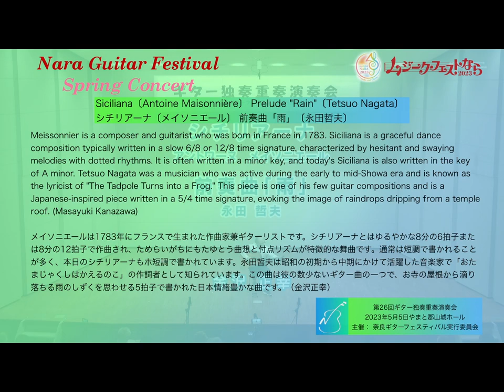Antoine Maisonnière - Siciliana, Tetsuo Nagata - Prelude "Rain"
Chapters:
0:00 Comments from the performer 演奏者のコメント
1:00 Antoine Maisonnière - Siciliana シチリアーナ
3:20 Tetsuo Nagata - Prelude "Rain" 前奏曲「雨」〔永田哲夫〕

Maisonière is a composer and guitarist who was born in France in 1783. Siciliana is a graceful dance composition typically written in a slow 6/8 or 12/8 time signature, characterized by hesitant and swaying melodies with dotted rhythms. It is often written in a minor key, and today's Siciliana is also written in the key of A minor. Tetsuo Nagata was a musician who was active during the early to mid-Showa era and is known as the lyricist of "The Tadpole Turns into a Frog." This piece is one of his few guitar compositions and is a Japanese-inspired piece written in a 5/4 time signature, evoking the image of raindrops dripping from a temple roof.  (Masayuki Kanazawa)
メイソニエールは1783年にフランスで生まれた作曲家兼ギターリストです。シチリアーナとはゆるやかな8分の6拍子または8分の12拍子で作曲され、ためらいがちにもたゆとう曲想と付点リズムが特徴的な舞曲です。通常は短調で書かれることが多く、本日のシチリアーナもホ短調で書かれています。永田哲夫は昭和の初期から中期にかけて活躍した音楽家で「おたまじゃくしはかえるのこ」の作詞者として知られています。この曲は彼の数少ないギター曲の一つで、お寺の屋根から滴り落ちる雨のしずくを思わせる5拍子で書かれた日本情緒豊かな曲です。（金沢正幸）